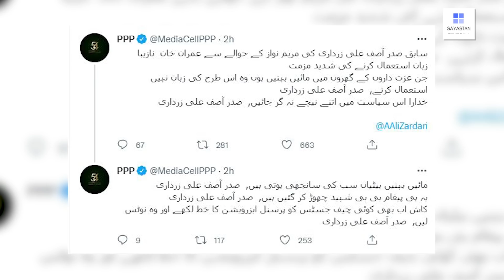Asif Ali Zardari ka Aik aur Mutaliba, Imran Khan ka Fogi no one "Behosh"